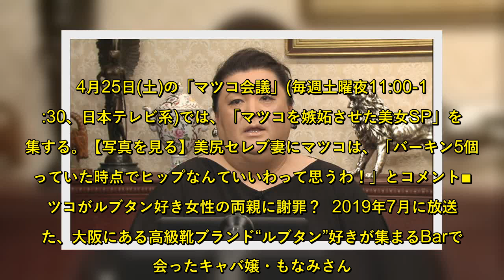美尻セレブ妻やルブタン好きのキャバ嬢が登場、マツコ「あたしたちの負けなのよ」‹マツコ会議›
4月25日(土)の「マツコ会議」(毎週土曜夜11:00-11:30、日本テレビ系)では、「マツコを嫉妬させた美女SP」を特集する。【写真を見る】美尻セレブ妻にマツコは、「バーキン5個持っていた時点でヒップなんていいわって思うわ！」とコメント■ マツコがルブタン好き女性の両親に謝罪？  2019年7月に放送した、大阪にある高級靴ブランド“ルブタン”好きが集まるBarで出会ったキャバ嬢・もなみさん。当時大学生のもなみさんに、マツコデラックスは「今はいいけど、OLになったら、ルブタンの靴を買うのに給料2カ月分吹っ飛ぶから」告げた。  すると、「今のうちに買ってもらってます」とあっさりコメント。その言葉にマツコは、思わず「買う前提のあたしたちの負けなのよ」と漏らしていた。  また、両親に仕事のことを伝えていないもなみさんが、「テレビで一緒に謝って下さい」とお願いする場面も。不本意ながらも一緒に謝るマツコから、「男の醜い部分も見ておいた方が、将来悪い虫にも、たかられませんし」とフォローする。  放送後、仕事のことを知った両親の反応はを聞くため、福岡で住職をしているもなみさんのお父さんとテレビ電話をつなぎ、状況を聞くことに。  ■ セレブ妻のInstagram写真撮影に同行  お尻をあげて美尻になりたい人が集まる、ヒップアップスタジオで出会った美尻インスタ奥様のまきこさん。会社経営をしており、高級ブランド・エルメスのバーキンを5個も所有しているというセレブ妻。  まきこさんは、写真が趣味という夫とモデル風の写真をInstagramに投稿しているという。そんなまきこさんに、マツコは「バーキン5個持っていた時点でヒップなんていいわって思うわ！」という。さらに、「はっちゃけたババアはおもしろい」とコメント。  その後の密着では、自慢のクローゼットや、Instagramの写真撮影に同行。シワ、シミを隠すマル秘撮影術も紹介。そんな夫婦が撮影中に撮れた奇跡の一枚を公開する。  また、JALの元CAのOGの会に潜入。そこで出会ったOGの会の主・谷川さんの超豪邸を訪問。自慢のイタリアの旧家をイメージしたリビングや、自慢のクローゼットを公開。  宴会好きな谷川さんが、30代から集めたという豪華宴会グッズも紹介。最後に、お得意の中森明菜の「DESIRE」を披露する。（ザテレビジョン）